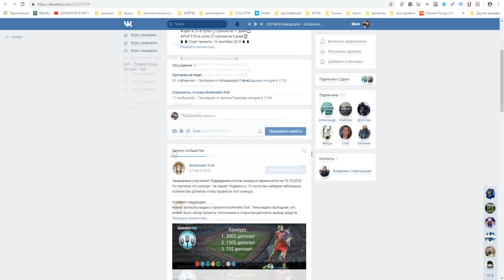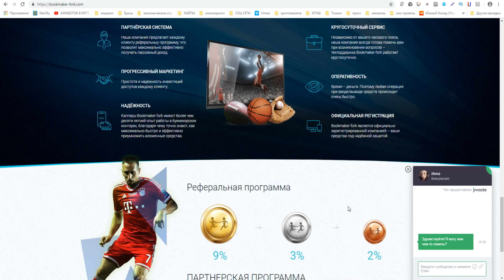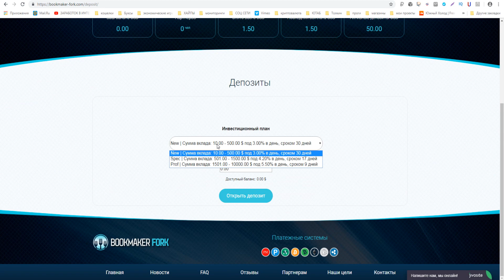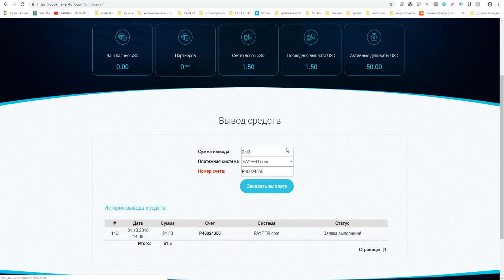BOOKMAKER-FORK - ЗАРАБОТАЙ ОТ 3% ДО 5.5 % ЗА 24 ЧАСА! МОЙ ВКЛАД 50$!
РАСШИРЕНИЯ ДЛЯ ЗАРАБОТКА БЕЗ ВЛОЖЕНИЙ !
►ПО ВОПРОСАМ И РЕКЛАМЕ ОБРАЩАТЬСЯ

►Музыка из видео: AKAY - Iroh